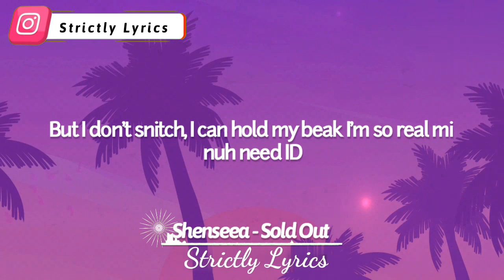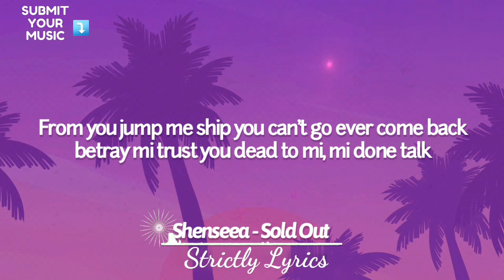Shenseea - Sold Out Lyrics | Strictly Lyrics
2023 Strictly Lyrics